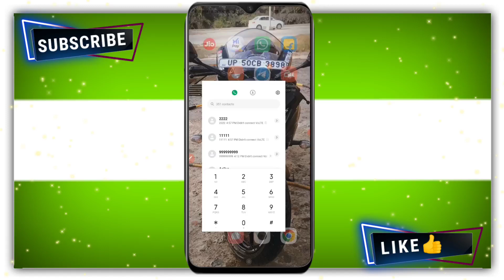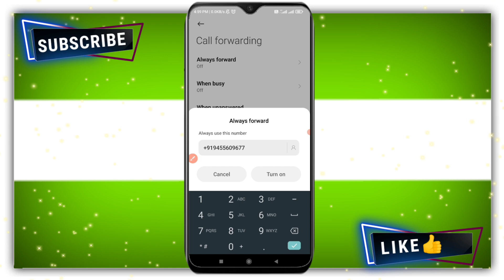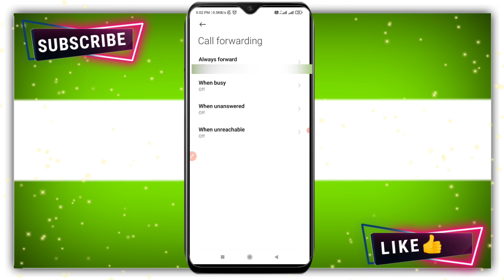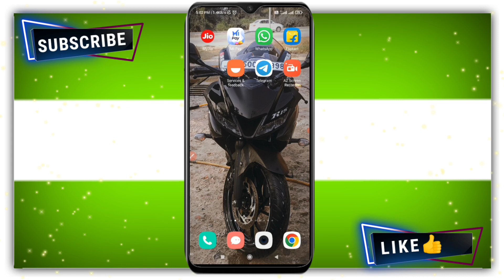how to make incoming call not reachable | Invalid | switch off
how to make incoming call not reachable |

how to make incoming call switch off

how to make incoming call busy

Ish video ko puraa dekhiye..

Timestamps..

00:23 Details
01:23 procedure
02:23 settings

by
DM KNOWLEDGE